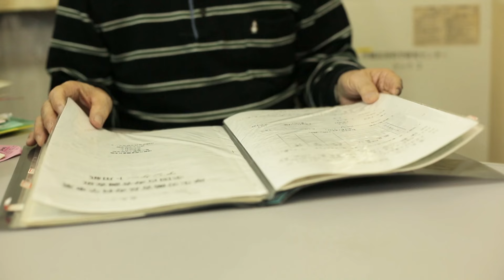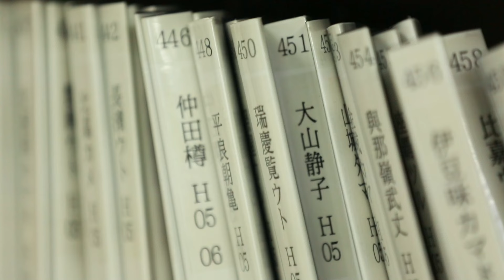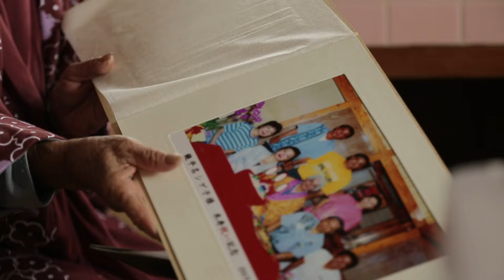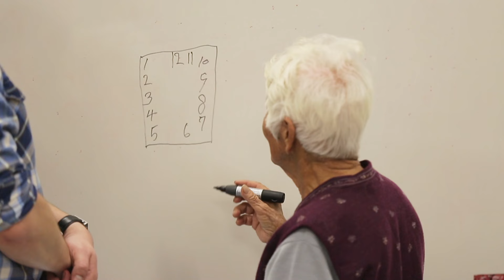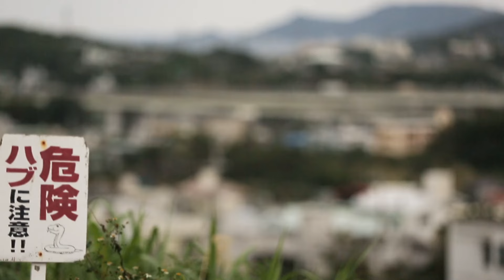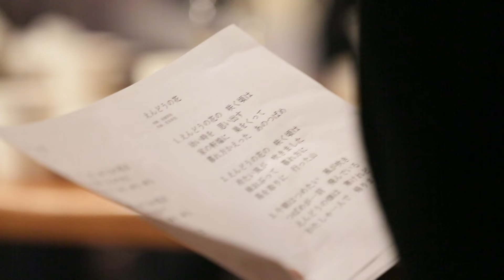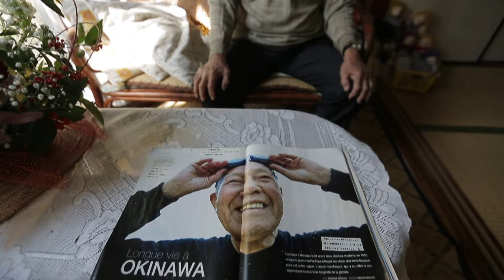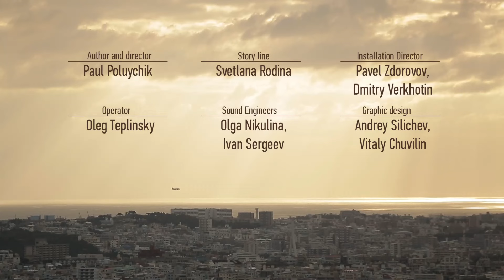The Remote Japanese Island Where The Locals Refuse To Age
The Okinawa archipelago in Japan is breaking records in terms of long life. The islands at the southern end of Japan have historically been known for longevity. Residents here have among the longest life spans and the islands have the highest rates of centenarians in the world. Two-thirds of those who reached 100 were still living independently at the age of 97, according to one study. Okinawans have also been found to have low rates of heart disease, stroke, cancer and diabetes.

The Tiny Island In Greece With The Oldest Life Expectancy In The World
How Do Okinawans Live Longer Than Anyone Else?
How Do Okinawans Live Longer Than Anyone On Earth
Why Do Okinawans Live Longer than Anyone Else On Earth
How Okinawan People Live So Much Longer Than Everyone Else
What The Okinawa People Do Differently to Live to 100